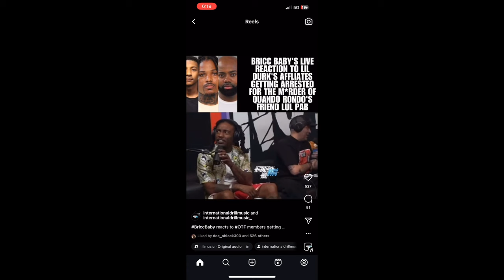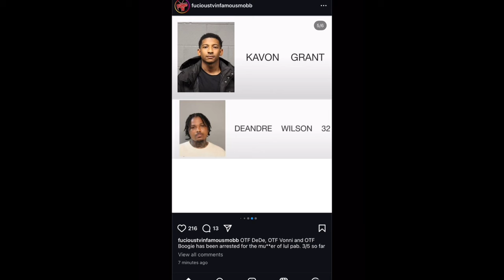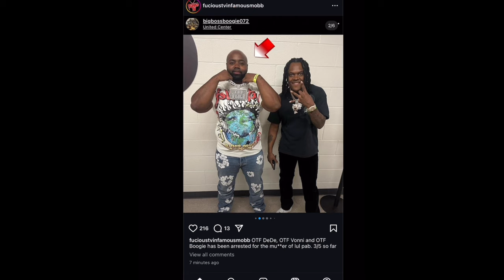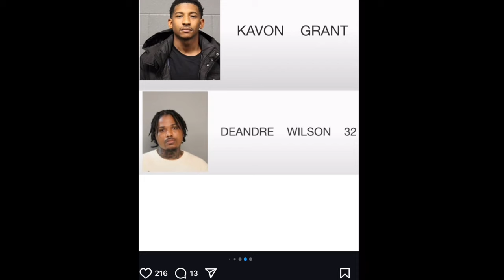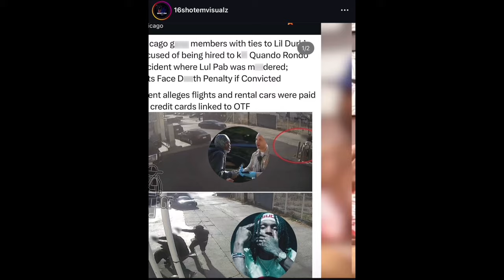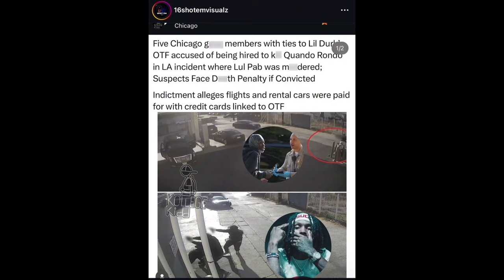Bricc Baby RESPONDS to Lil Durk OTF Members Charged with K!lling Quando Homie Lul Pab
Are you hungry for the inside scoop on your favorite artists' clashes, diss tracks, and social media blowups? Look no further! Death of The Clout Chaser is your front-row seat to the culture of hip-hop.Get the inside scoop from industry insiders, fellow artists, and those in the know. Our channel brings you exclusive interviews, news and blogs to provide a deeper understanding of the conflicts and personalities involved. Whether you're a die-hard fan or a casual observer, we've got the latest tea on all your favorite artists and their headline issues. 🍿🎶

Products Used to Create This Video:

Gaming Chair
OBS Studios